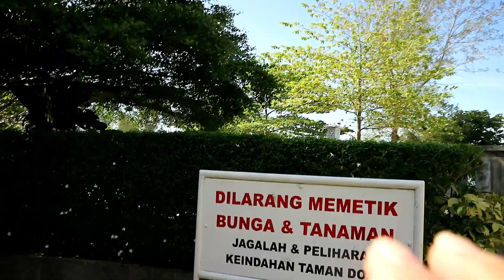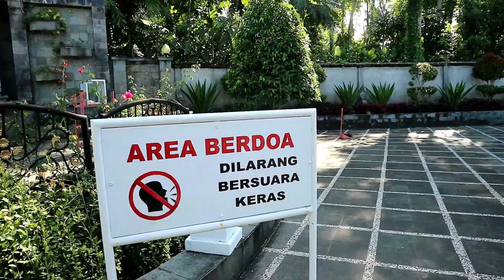EXPLORE TAMAN DOA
Taman Doa merupakan salah satu wisata nias yang indah teman-teman, bersih dan dekat pantai. Yang belum pernah kesini, hayu kunjungi taman doanya. Hahaha